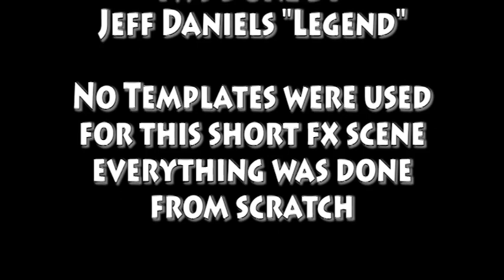Harry Potter Fights Dirty And Attacks Legend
Potter Bolts vs Legendary Shields